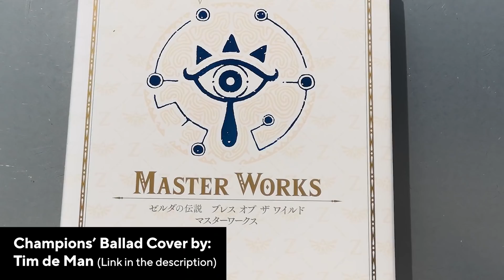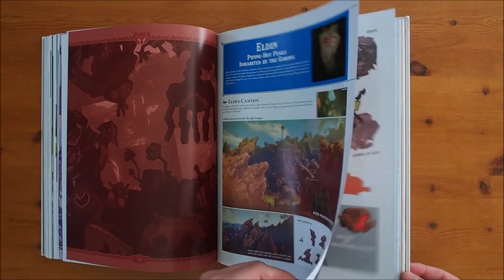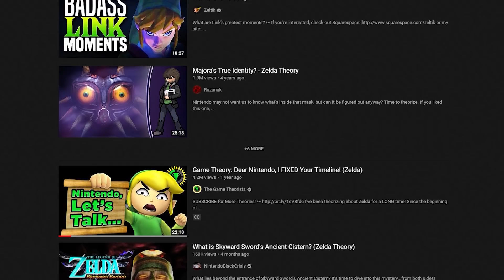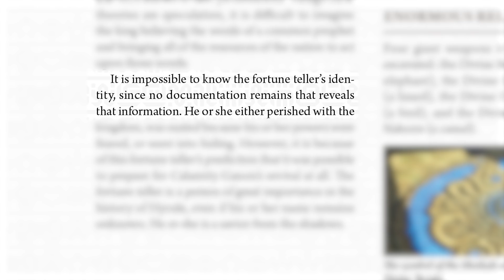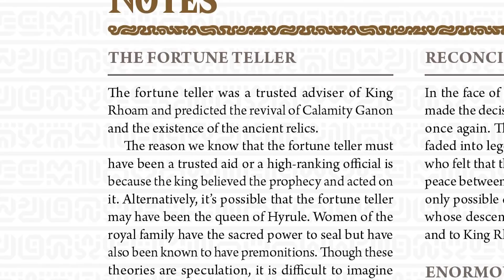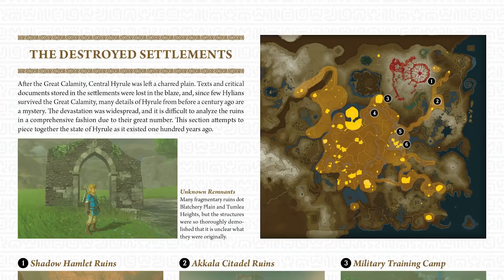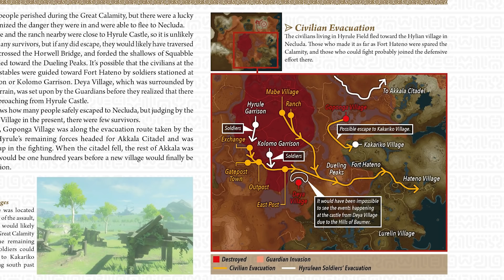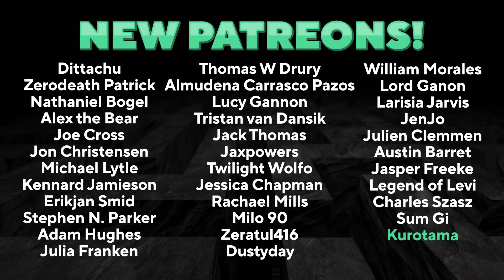5 MISTAKES in Creating a Champion - Breath of the Wild Lore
Creating a Champion is awesome. But the book might have some small mistakes or inconsistancies. Let's look into it!

Special Thanks to:
Commonwealth Realm